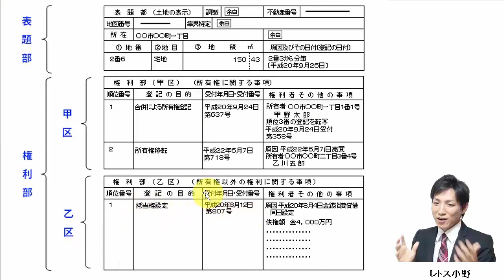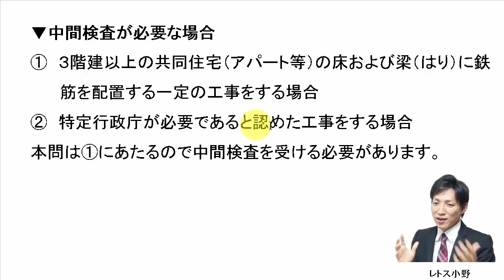【宅建過去問】6月6日の３問【レトス小野】宅建過去問解説